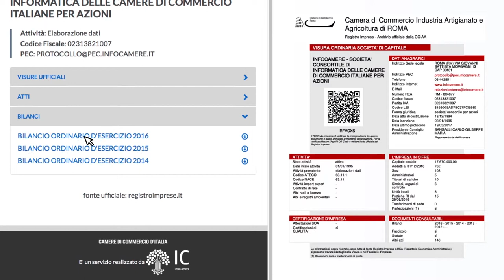Cassetto digitale dell'imprenditore - impresa.italia.it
Attraverso il servizio impresa.italia.it, una piattaforma online, realizzata da InfoCamere per conto delle Camere di commercio, ogni imprenditore potrà accedere senza oneri alle informazioni e ai documenti ufficiali della propria impresa.